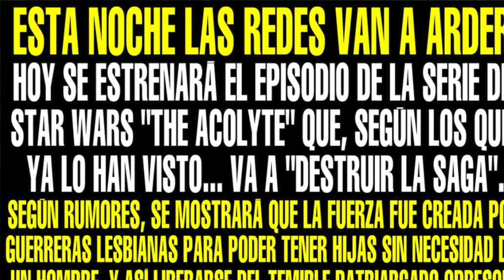The Acolyte Episodio 3 Rompe El Canon? | Crítica y Opinión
La nueva serie de Star Wars The Acolyte de Disney Plus ha causado furor entre los fans por un posible cambio sobre la mitología. Será suficiente para salvar a la franquicia?